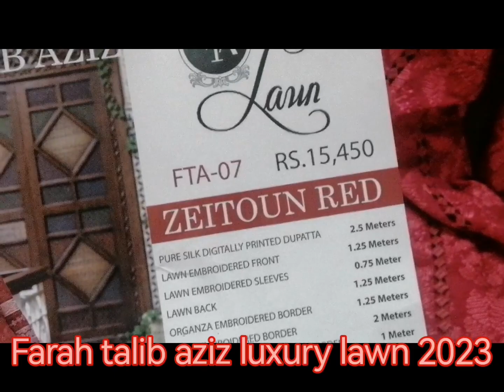Farah talib aziz luxury lawn collection 2023 | stitched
Farah talib aziz luxury lawn collection 2023 unboxing.. This is Unstitched collection.. Stitching on demand avail.. For order wtsapp us

I'm on Instagram as @original_designer_suits. Install the app to follow my photos and videos.